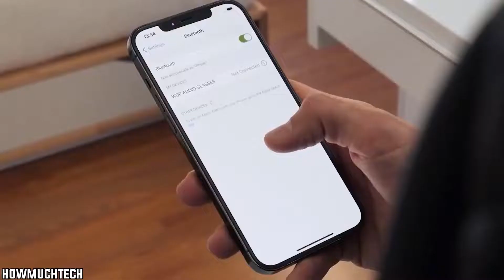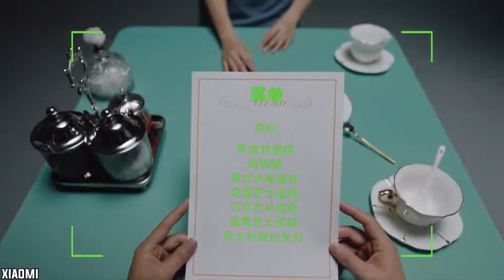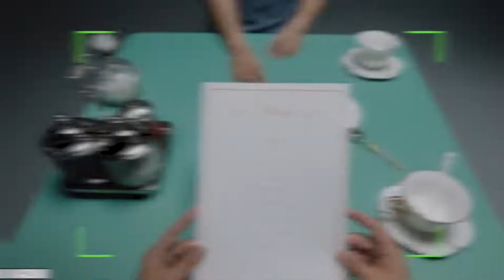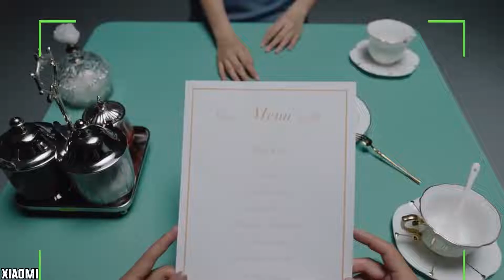Xiaomi New Smart Glasses Will Blow Your Mind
In this video, we will tell you about Xiaomi smart glasses. But first, you must have a clear concept about what smart glasses are? With smart glasses, one can perform any task that a mobile phone or computer can do including texting, phone calls, navigation, and others.

Now let's see what Xiaomi is going to offer? His smart glasses will snap, navigate, translate messages, make calls, along with a touchpad Bluetooth system. It is amazing. Technology is changing our lives. The cost of the glasses is not known yet, but the glasses are in competition with facebook's Ray-Ban stories smart glasses.

Those glasses cost $299 USD and are available in the USA, Canada, Ireland, and few other countries. These glasses too offer the above-said functions. The competition is a tough one between both of the countries.   If you are a fan of smart glasses and want to know about smart glasses then watch the video till the end for the complete detail and do not forget to subscribe to the channel.